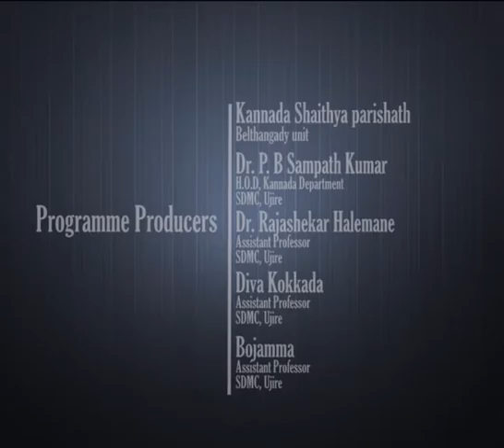SDM Golden Lecture series: 9.Samakaleena Sahithya(AMU)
By SDM Multimedia Studio
Date: 14/12/2016